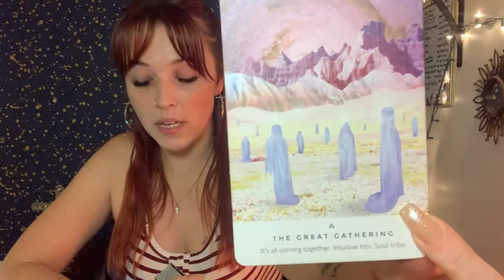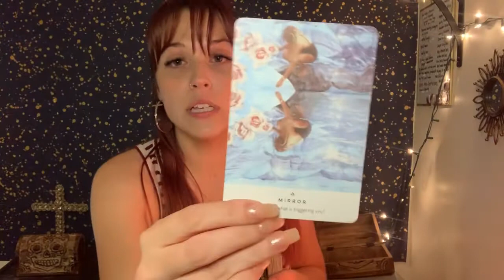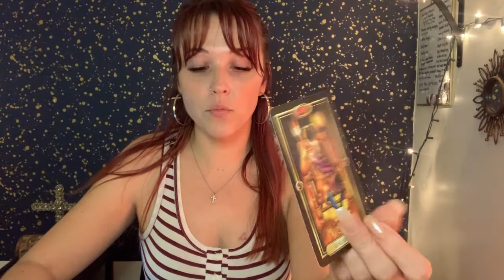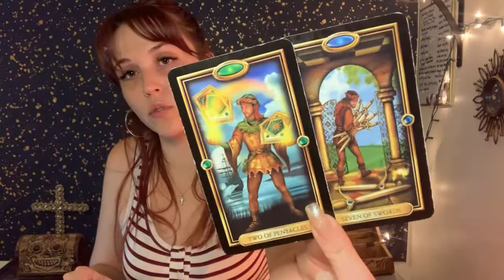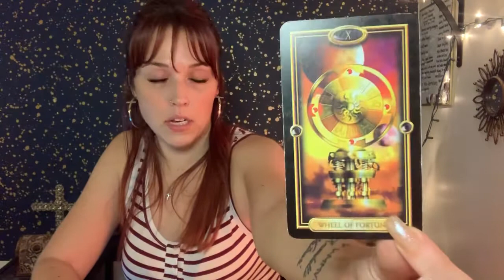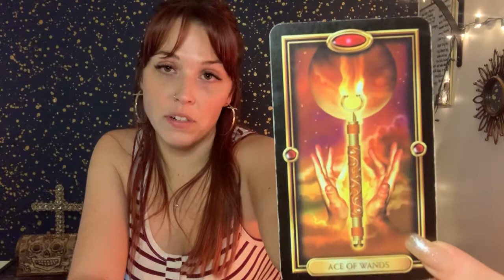CANCER ♋️- THEY DID YOU WRONG! 🤦🏽‍♀️ BUT WANT YOU BACK 🤔🙃😬 KLR LOVE READING NOV 8-15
Hi Cancer! 💗 I hope you are all doing well and welcome to Karma Light Readings! My name is Karma, and I am your Reader for today :)

All readings are done in the White Light of the Holy Spirit, and are intended to Inspire, Enlighten, and Guide you on the path to your TRUE vibration!  This is your KLR Soul Reading for November 2019.

If you are interested in a personal reading, please click on my Etsy page below! I am truly humbled. Donating is appreciated and definitely not a requirement, however all donations do go towards items, new decks, specifically for this Channel!

ATTN: MY PRICES ON ETSY WILL BE GOING UP ON NOVEMBER 15, 2019. BOOK NOW TO UTILIZE CURRENT PRICE! $35 FOR THE 30 MINUTES (I ALWAYS GO OVER 30).

 ⬇️✨💕 Book a personal reading with me! ✨💕⬇️

Karma ✨